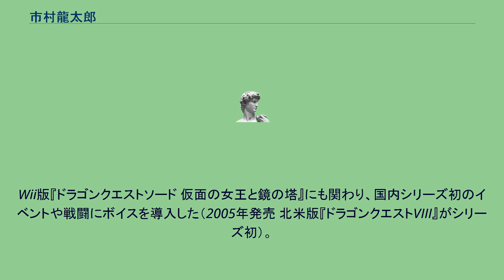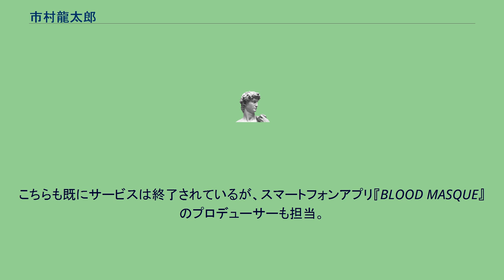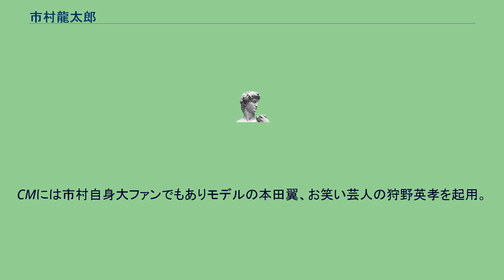市村龍太郎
市村 龍太郎（いちむら りゅうたろう、1976年 - ）は、日本のゲームプロデューサー。
スクウェア・エニックス 第6ビジネスディビジョン所属。
自称「イッチー」。
日本大学法学部を卒業後、2000年にエニックスに入社。
当時のドラクエ課（後年のスクウェア･エニックス 第9開発事業部）に配属。
その後スクウェア・エニックスにてドラゴンクエストシリーズのプロデューサーを担当。
2015年11月現在は、『第6ビジネスディビジョン　シニアマネージャー』という肩書になっている。
プロデューサーデビューは、プレイステーション版『ドラゴンクエストIV 導かれし者たち』。
その為、天空シリーズ(特にⅣ)を好んでおり、中でもピサロがお気に入りである。
リメイク作品として製作されたが、新要素も数多く取り入れ、ファミコン版には無かった「第6章」を追加した。
だが、ファンからは批判の声が相次ぐ結果となった。
その後、トゥーンシェードを採用して新しい表現に成功したプレイステーション2版『ドラゴンクエストVIII 空と海と大地と呪われし姫君』のプロデューサーを担当。
Wii版『ドラゴンクエストソード 仮面の女王と鏡の塔』にも関わり、国内シリーズ初のイベントや戦闘にボイスを導入した（2005年発売 北米版『ドラゴンクエストVIII』がシリーズ初）。
しかし、評価はあまり芳しくなかった。
またシリーズ初のアーケードゲームとなった『ドラゴンクエスト モンスターバトルロード』のプロデューサーを担当。
シリーズ初のマルチプレイ要素を始め、ギネスブックにも登録され、社会現象を巻き起こしたすれちがい通信も搭載した、ニンテンドーDS版『ドラゴンクエストIX 星空の守り人』（2009年7月11日発売）でナンバリングタイトル２作目のプロデューサーを務めた。
今作は海外版含めて出荷本数540万本を突破した。
すれちがい通信のおかげで、シリーズ最高出荷本数を記録した。
2011年12月には、オリジナル作品である『超速変形ジャイロゼッター』(2014年2月にサービス終了)の原案・監修としてクレジットされていた。
こちらも既にサービスは終了されているが、スマートフォンアプリ『BLOOD MASQUE』のプロデューサーも担当。
2015年1月にスマートフォンアプリ『無限∞ナイツ』のサービス開始し、10月には、小林幸子をラスボスとしてゲーム内に降臨させるコラボイベントを実施、250万ダウンロードを突破。
無限∞ナイツのアプリ配信は終了されている。
『ドラゴンクエストヒーローズ 闇竜と世界樹の城』では、チーフプロデューサーを担当 。
前述の通り、天空シリーズを好んでいるのでⅣのキャラクターが多数登場した。
2015年10月15日にサービスが開始されたスマートフォンアプリ『星のドラゴンクエスト』のプロデューサーを担当。
CMには市村自身大ファンでもありモデルの本田翼、お笑い芸人の狩野英孝を起用。
過去には出川哲朗、武田鉄矢も出演していた。